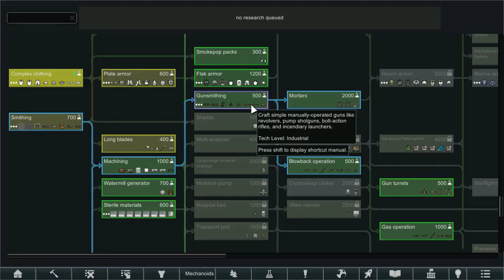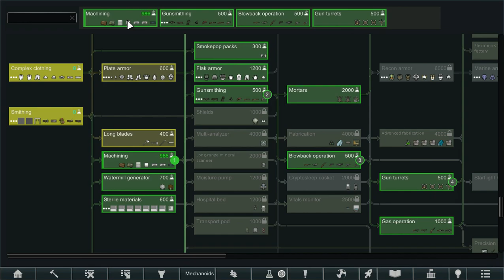Rise Of The Machines. Rimworld EP01 Ironman letsplay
With the recent DLC of Ideologies bringing Rimworld to 1.3 we are starting a new series and doing a something a little different. What happens when we take the android tiers mod with what the heck and sprinkle in lose is fun whilst Igor is the story tell then round if off with Ironman. Yeah I cant see this lasting but should be a good ride.

Come join us at the discord
We now have a discord set up so feel free to head over